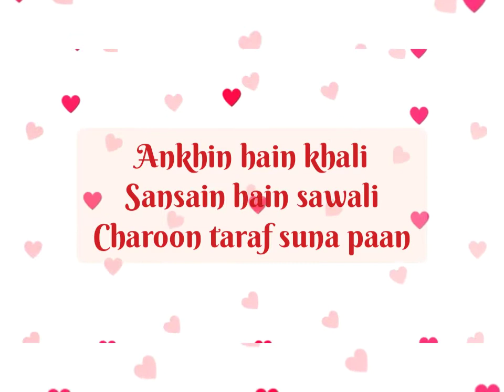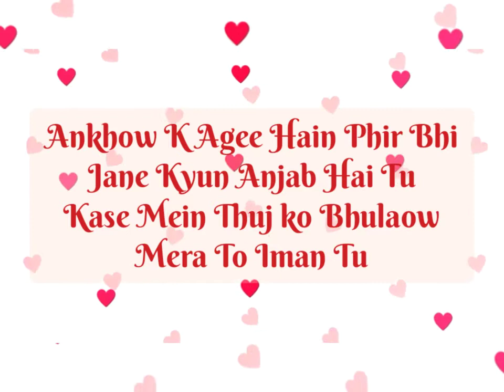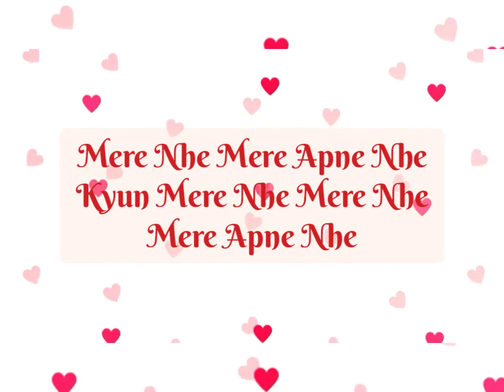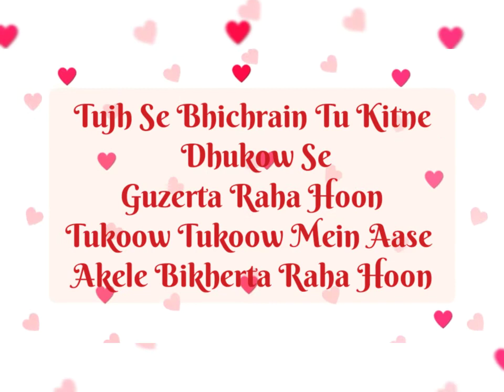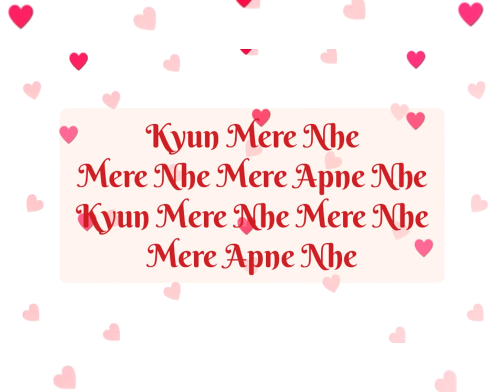Meray Apnay ost lyrics song💖 Ary digital | Shani Arshad | (musicsn).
Meray Apnay ost lyrics song 💖
Pakistani drama ost lyrics...
Ary digital...
Singer : Shani Arshad...
Written by : Qurat - ul - Ain Akhter & Dilawar Khan...
Director by : Mohsin Mirza & Tehseen Khan...
Production by : iDream entertainment...
Actors : Waseem bass, Ali abass, usama Khan, zoya nasir, Zainab shabir, Tanveer Jamal, Aisha Khan, Hira yameen, firdous Jamal.
Music lyrics song by musicsn 💕